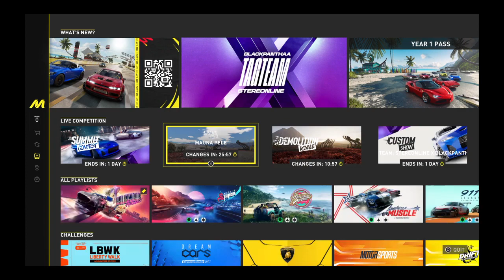The Voices Reveal Y'all Was Waiting For; THE CREW™ MOTORFEST Unedited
Finally did a voice reveal. It was one of the many things I wanted to do for this channel. I did three races, that's why this video is longer.